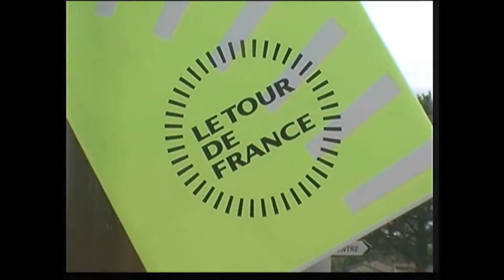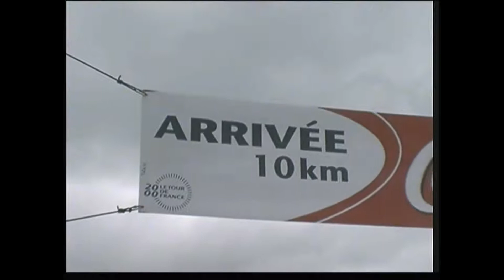TOUR DE FRANCE 2000.avi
Het werd de allerlaatste echte vakantie voor Nina en mij in 2000. In de maand juli zaten we met onze tent langs de Ardeche, aan de Cote d'Azur en in de Franse Alpen.
Op 14 juli 2000 stonden we langs de D557 bij Flayosc; 10 kilometer van de finishplaats Draguignan,
Drie maanden later lag ik verlamd in een Rotterdams ziekenhuis ná een herseninfarct.
Idee, camera en samenstelling: Aad van der Struijs